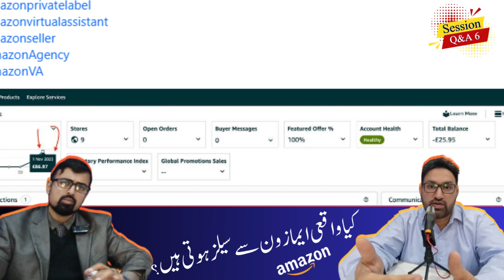Amazon Business Earning | Seekho Pakistan